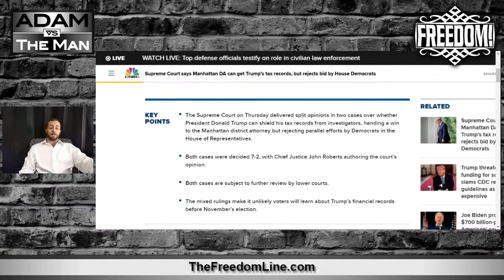Trump Will Have to Show Tax Records - You Might Get to See Them